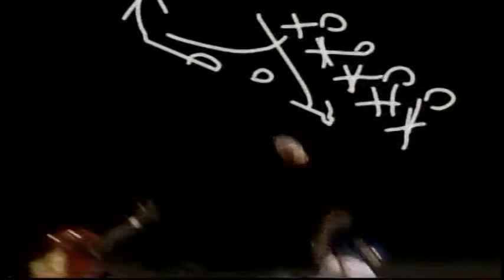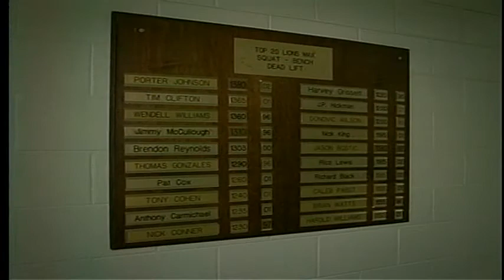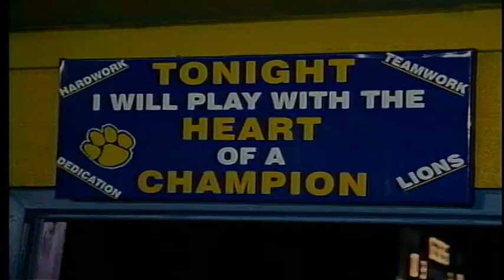2001 WPDE End Zone Banquet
2nd annual WPDE End Zone Banquet featuring 2001 Zoneman winner Syvelle Newton of Marlboro County